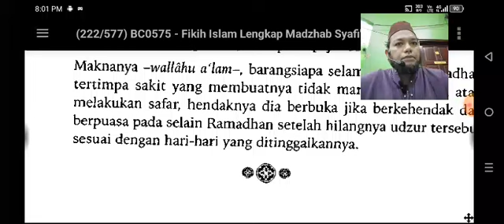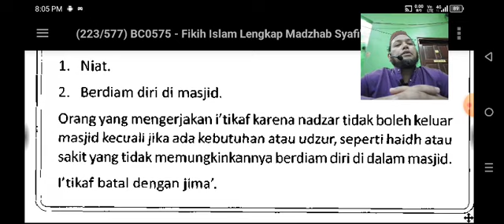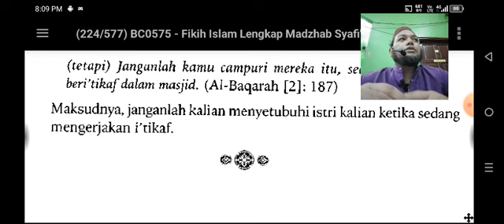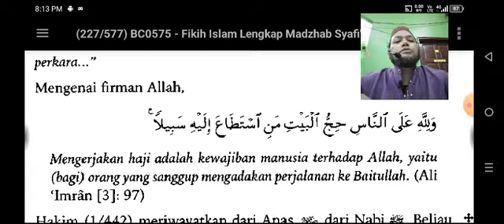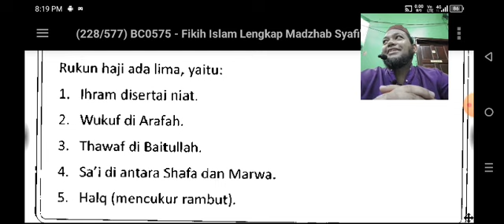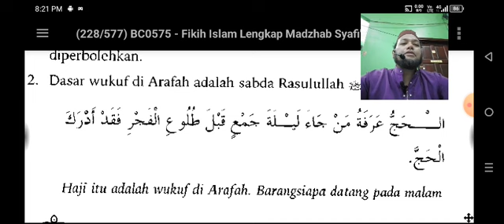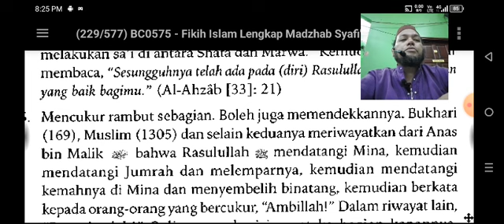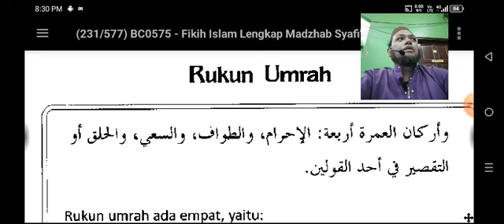033 - Fiqh Sunnah Mazhab Syafei 033 - Hukum l'tikaf, Syarat Wajib Haji, Rukun Haji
033  - Fiqh Sunnah Mazhab Syafei 033 - Puasa - 4, Haji - 1

التذهيب في أدلة "متن الغاية والتقريب"

KITAB PUASA

1) Hukum l'tikaf

KITAB HAJI

1) Syarat Wajib Haji

2) Rukun Haji